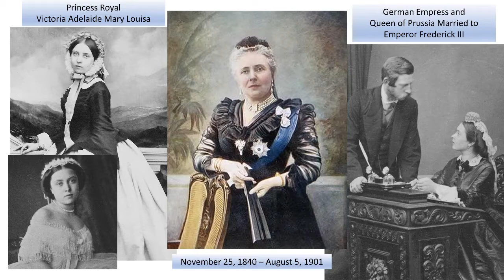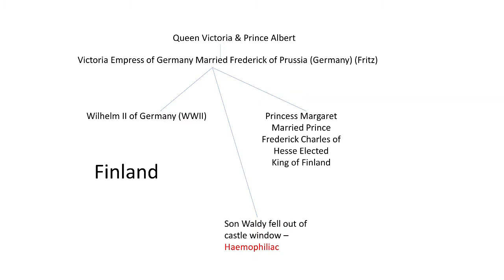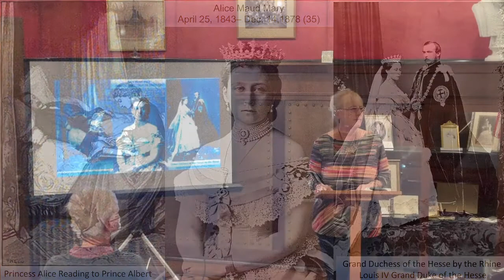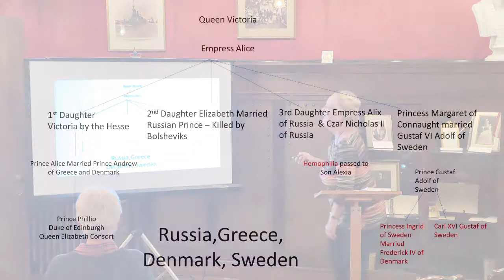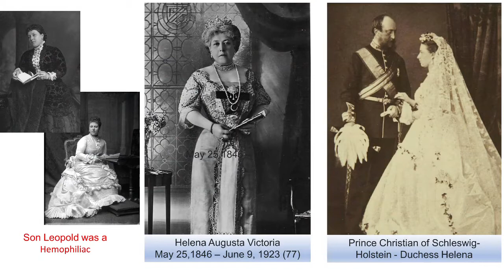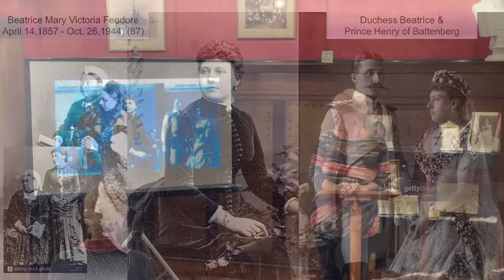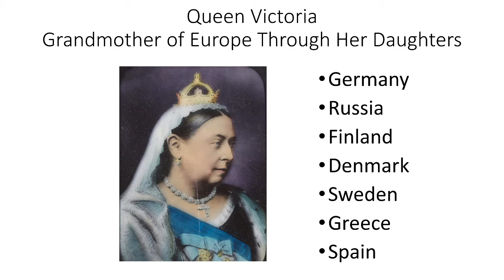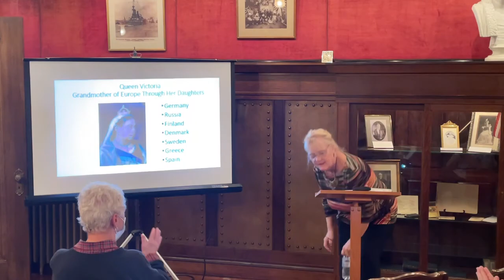Gallery Talk - Queen Victoria's Daughters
Join Carolyn Bonanno, Ruthmere's Communications Coordinator, as she presents a Gallery Talk on "Queen Victoria's Daughters: Personal Lives & Style". Learn about the unique lives, personalities, and legacies of the five daughters of Queen Victoria.

This Gallery Talk was presented at the Ruthmere Mansion on Wednesday, November 3rd, 2021.

Ruthmere presents Gallery Talks the first week of each month, which feature a twenty-minute discussion on an object/artwork within the Ruthmere collection or a person or event in local history. 2021 Gallery Talks are free and open to the public courtesy of the generous support of 1st Source Bank.